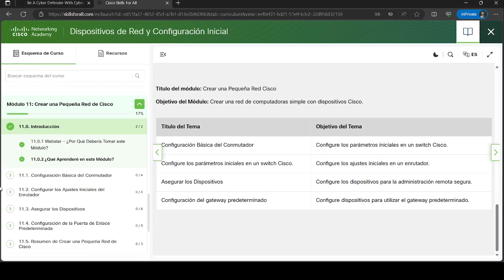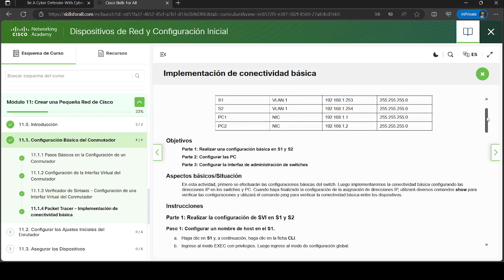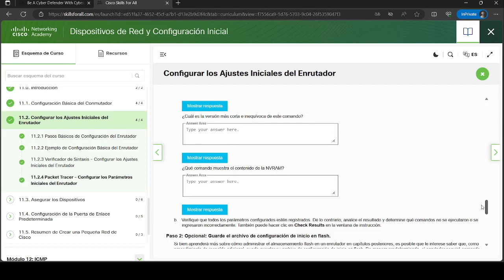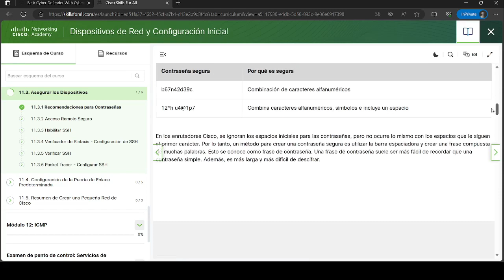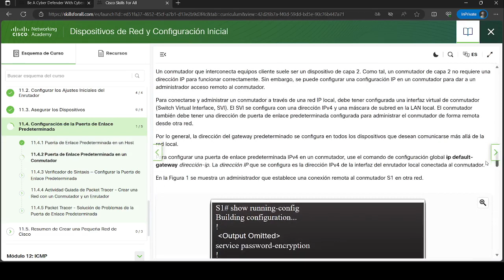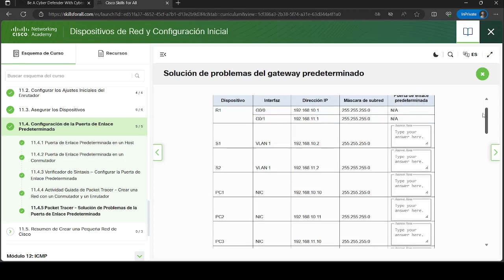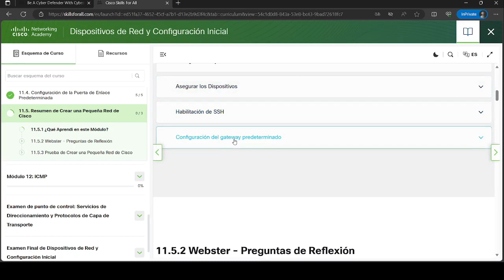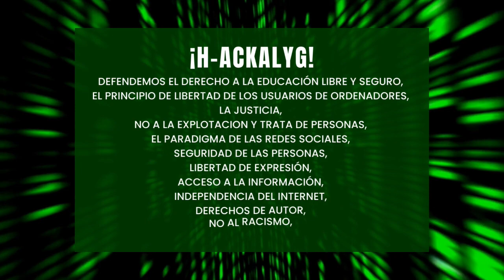Dispositivos de Red y Configuracion Inicial | Modulo 11: Crear una Pequeña Red de Cisco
Este video te muestra Dispositivos de Red y Configuracion Inicial | Modulo 11: Crear una Pequeña Red de Cisco